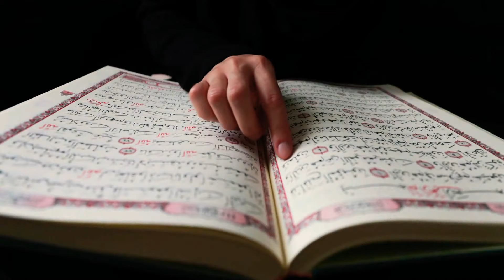Surah Muzammil Ka Karashmati Wazifa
Salam This islami Video We will learn Surah Muzammil Ka Karashmati Wazifa

This WAZAif And Hikmat  Channel will
Provide You Latest And Helpful WAZAif For You And  You Can Chang Your Life

From These Wazaif if Your Loking For The Most Powerfull WAZAif And Health Tips

Then This WAZAif Channel is For You

Dant Bandhne Ka Lajwab Amal

Har Jagha Izat Pane Ka Khas Wazifa

قرآن مجید کی چھوٹی سی تین سورت کا کمال

Nazre Bad Se Bachane ki Dua

Dua Jaldi Qabool Karwane Ka Wazifa

Surah Yaseen Ka Power Full Wazife

Short Istikhara Karene Ka Tarika

Beti Ka Rishta Esa Jesa Ap Chaho

Dukan Men Barkat Ka Wazifa

Husband Waife Love

Join My Facebook Groop